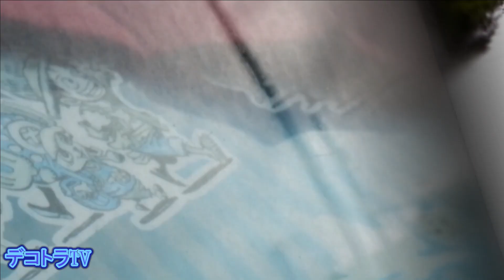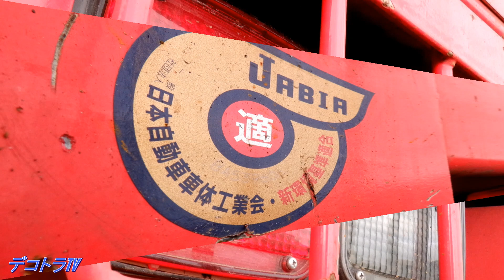【アートトラック】三菱FUSO⭐🚛⭐トラック野郎🇯🇵🗾🇯🇵トラック野郎YouTube🔚